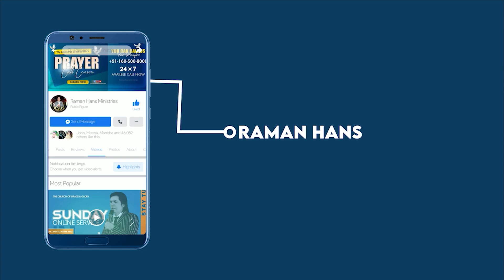Apostle Raman Hans Went Live And Wished Everyone Good News . ( Sab Ko Di Khushkhabri ) 2023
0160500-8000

Visit Us :-
Chamkaur Sahib
Distt. (Ropar )
Pin Code :- 140112
State :- Punjab